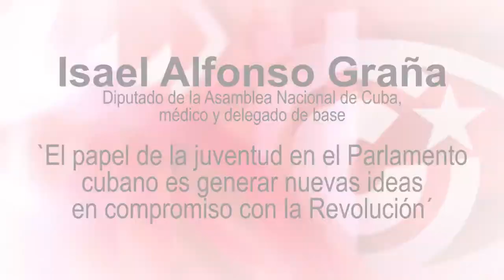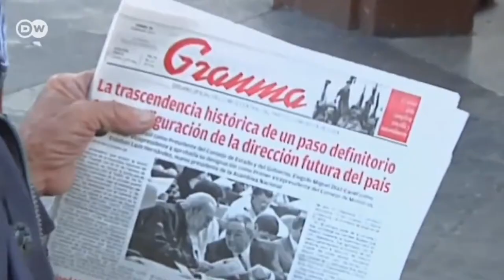`El papel de la juventud cubana es generar nuevas ideas en compromiso con la Revolución´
Cubainformación TV tuvo el privilegio y el honor de grabar en el interior del Capitolio de La Habana, en proceso de restauración, y de entrevistar a Isael Alfonso Graña, joven diputado de la nueva Asamblea Nacional de Cuba, cuyas oficinas están ahora ubicadas en dicho edificio histórico. Fuente